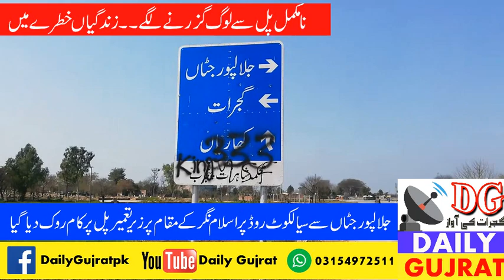جلالپورجٹاں میں حکومت کی لاپروہی سامنے آگئی